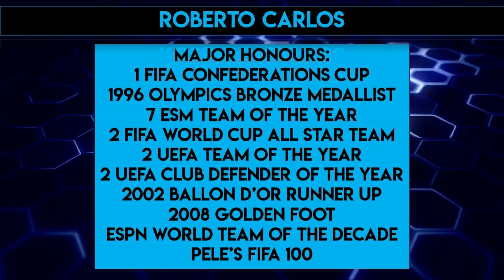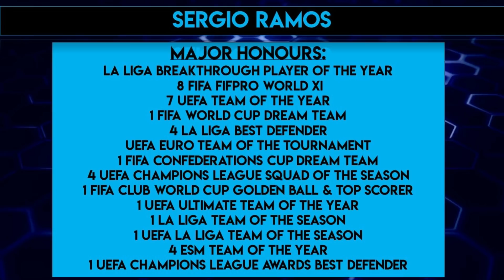Kylian Mbappe Chooses His Dream Team XI (All-Time Greatest) - *AMAZING*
Welcome To Footaholics ! Bringing you the LATEST AND BEST FOOTBALL VIDEOS, NEWS AND CONTENT. Kylian Mbappe Chooses His Dream Team XI (All-Time Greatest XI)